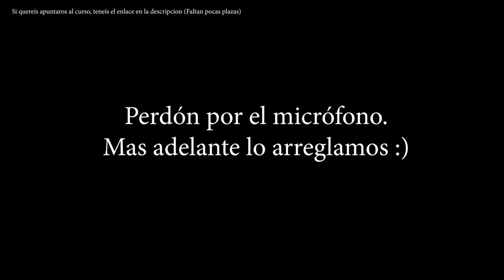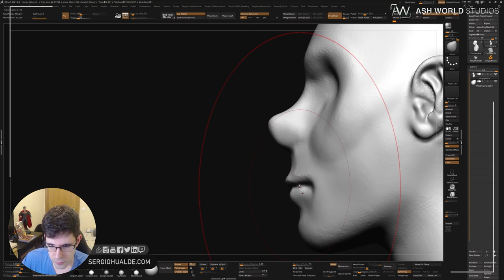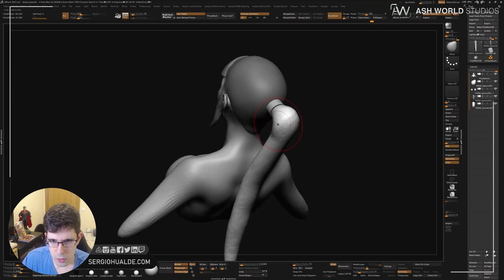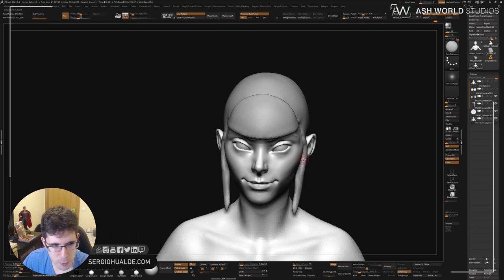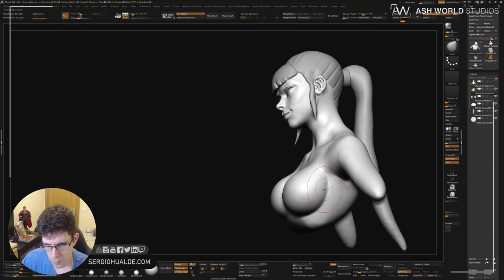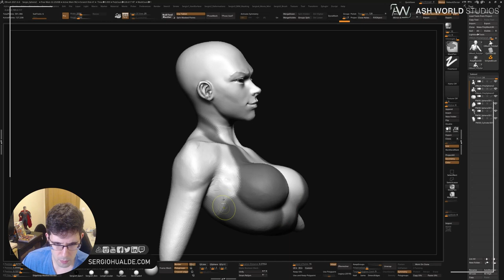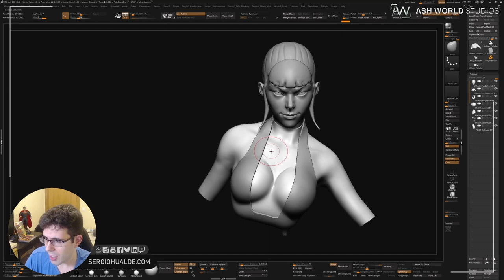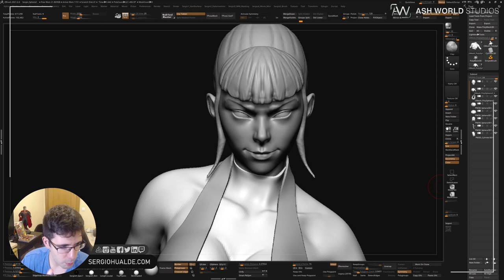PUNCHLINE (Batman) | Esculpiendo en ZBRUSH desde Cero | Directo Completo 1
Imagen de Miniatura:

SECCION 3D

ID CONSOLAS

PREGUNTAS FRECUENTES